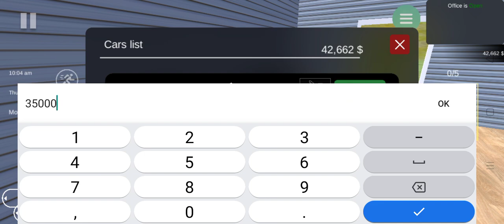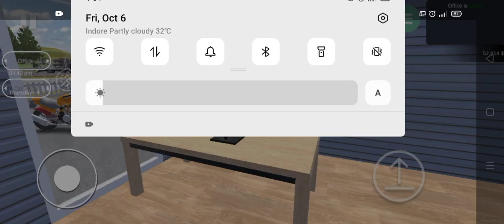Kawasaki Ninja In The Auction ❤️🤑🏍️